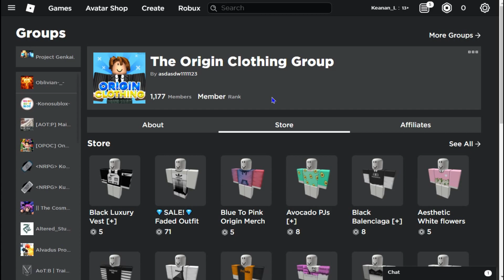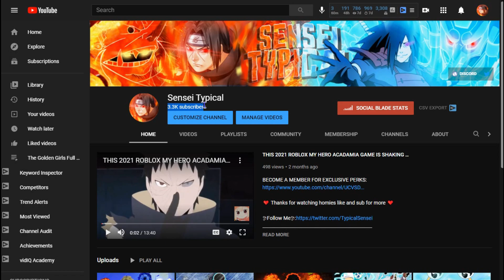(Dual Time Stop) Jotaro and Dio never loses in a Ranked 2v2 in ABA | Anime Battle Arena Roblox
Join discord RIGHT NOW TO BE IN A VIDEO!
**Links**
Roblox is a vast online platform where kids can create and interact in what its makers describe as "immersive 3D worlds." Players are given the opportunity to create an avatar (player) for themselves and allotted a small amount of digital money to rent a house.